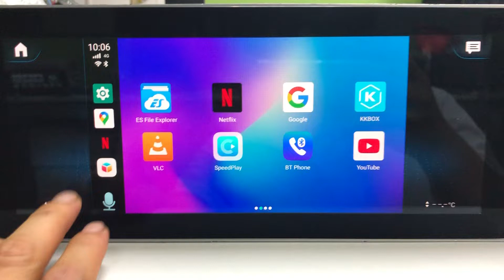ApplePie CarPlay Android Box for BENZ _ 6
ApplePie Series CarPlay Android Car Smart Box, which streaming video,audio and control data(For example, touch, the buttons on the steering wheel, the knob operation and so on) through the OEM CarPlay USB OTG interface in the car, and mirroring the whole Android system to the OEM screen. You can control and operate Apple Pie on the OEM screen, powerful video decoding and playing ability, fully open software application environment.

Here's the ApplePie hardware and software:

Qualcomm Inside : Qualcomm 8-core processor, low power consumption, high performance.

4G LP DDR4 + 64G eMMC Flash
ApplePie, with 2G/3G/4G network support, plug into local carrier SIM card, support for phone calls and 4G mobile network.

Standard version 4G network support:
LTE-FDD B1/B3/B5/B7/B8/B28,
LTE-TDD B38/B40/B41

Standard version coverage area: Asia Pacific (including mainland China, HongKong, Macao and Taiwan, Southeast Asian countries), the whole of Europe, Australia, New Zealand, South America, Middle East and Mediterranean countries, the above regional major carriers.

These are the areas where 4G networks require special customized versions: North America, Japan and South Korea
3G:
UMTS B1/B2/B5/B8
2G:
GSM/EDGE 850/900/1800/1900MHz

WIFI 802.11a/b/g/n/AC, 2.4G+5G

MIFI (Mobile WiFi) function, ApplePie can be used as a Mobile WiFi router, to other network devices to provide WiFi hotspot.

Dual BT ( Master and Slave):
Master - BLE4.2 (Bluetooth Low Energy)
Master Bluetooth: complete Bluetooth protocol stack on the cellphone side, support to connect all kinds of Bluetooth devices, such as Bluetooth OBD, Bluetooth HID input device (Bluetooth mouse, Bluetooth keyboard, etc.).
Slave - BT5.0
Slave Bluetooth, support the connection of mobile phone Bluetooth, provide Bluetooth hands-free phone, mobile phone Bluetooth music transmission and other functions.

GNSS: GPS/GLONASS/Beidou

NAVLYNX Intelligence Technology Limited
Address: Room 610, BeiKeChuangYeDaSha, No.1077 Nanhai Road, Nanshan District, Shenzhen　City, Guangdong　Province, P.R.China
Wechat Account: 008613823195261 or NAVLYNX
QQ: 5683282